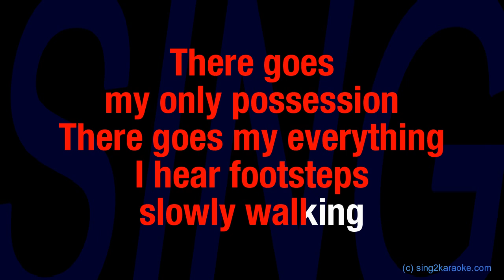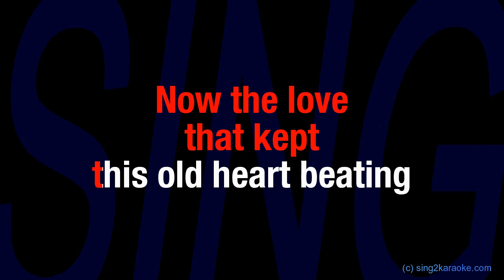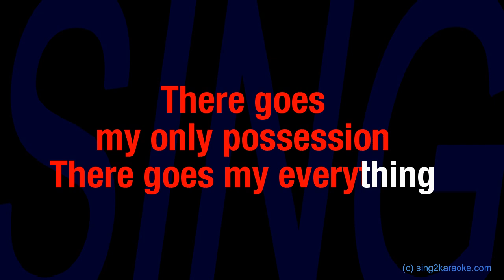Engelbert Humperdinck There Goes My Everything ( Karaoke Version King with sing along Lyrics )